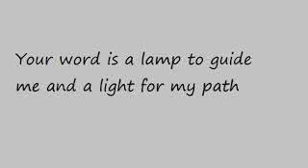DAY 50 (b) [70 Days WALK TALK with God Our Abba Father]